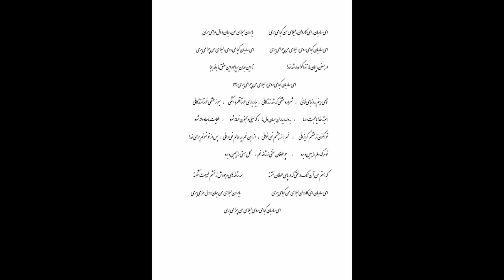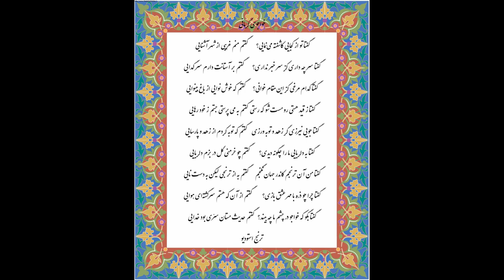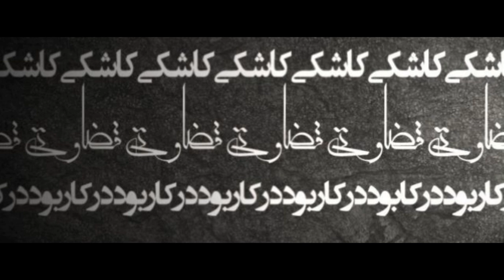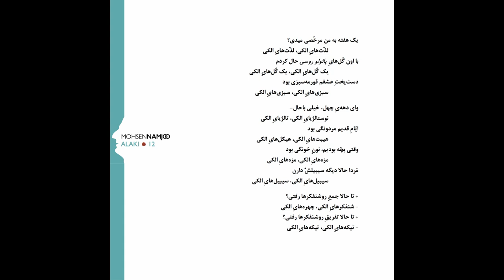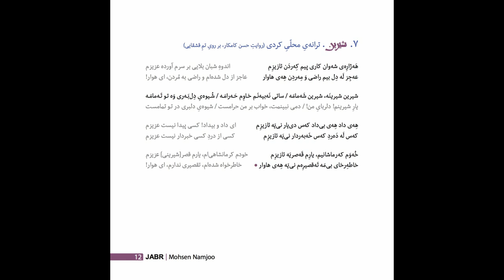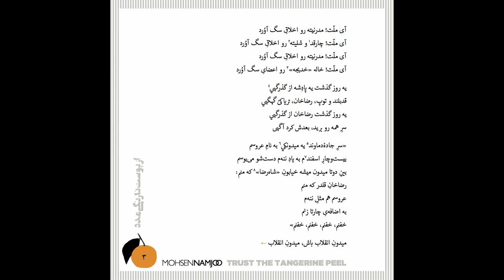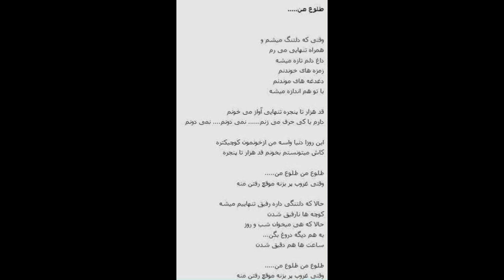یک ساعت با بهترین های محسن نامجو mohsen namjoo selection